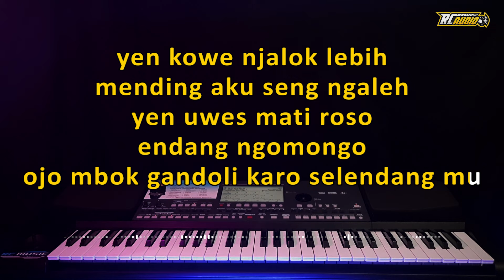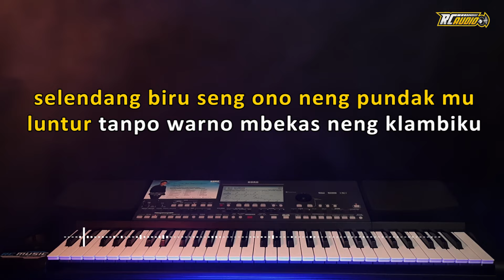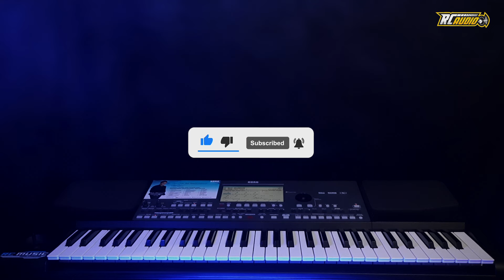SELENDANG BIRU KARAOKE | RC Audio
Title                 : Selendang Biru
Songwriter     : Gun Kriwol
Arranger         : RC Audio

Gunakan Headphone / Speaker untuk mendengarkan.

Nada Dasar B minor

LIRIK :

yen kowe njalok lebih
mending aku seng ngaleh
yen uwes mati roso
endang ngomongo
abote nyonggo katresnanmu

endang ngomongo
ojo mbok gandoli karo selendang mu

selendang biru seng ono neng pundak mu
luntur tanpo warno mbekas neng klambiku

selendang biru seng ono neng pundakmu
ilang ra bakal mbalek, mbalek neng tanganku
ilang bareng roso tresnoku

selendang biru gawe mati rosoku